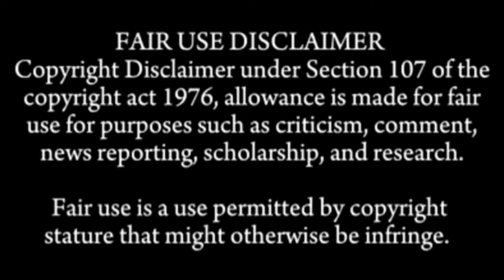BEST DESHI FOOD EATING COMPILATION ASMR | 5XSPEED EATING MUKBANG SOUNDS COMPILATION